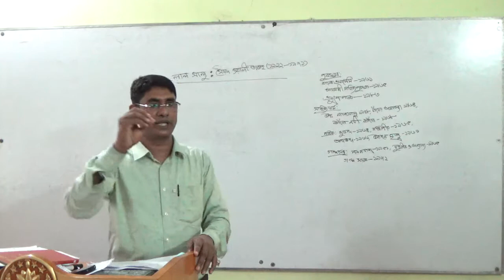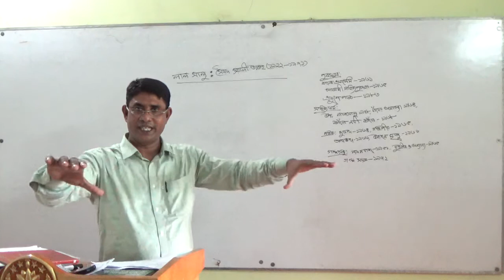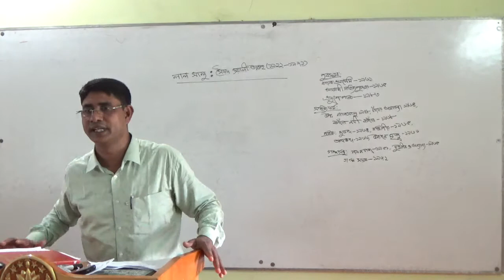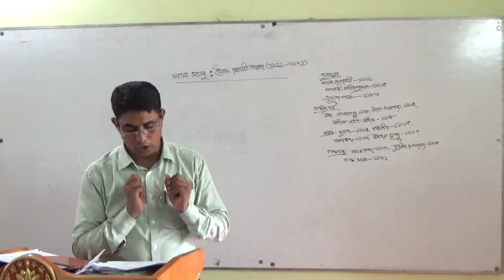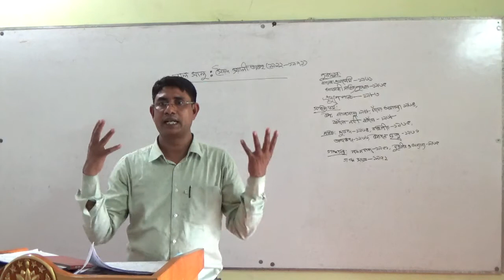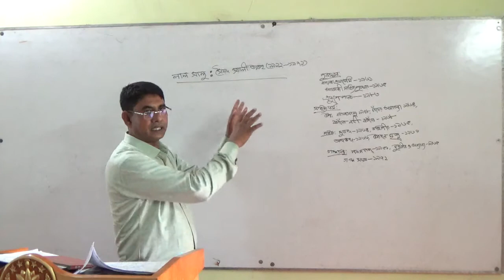অনলাইন ক্লাশ-একাদশ ও দ্বাদশ শ্রেণির বাংলা (লাল সালু ) মোঃ নূরুল ইসলাম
অনলাইন ক্লাশ-একাদশ ও দ্বাদশ শ্রেণির বাংলা (লাল সালু )
জনাব মোঃ নূরুল ইসলাম, সহকারী অধ্যাপক, বাংলা বিভাগ